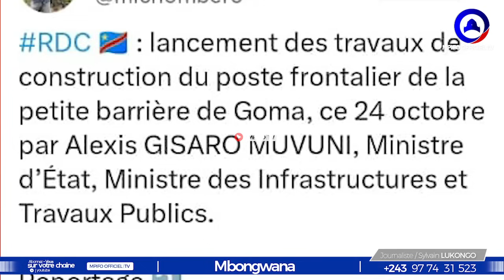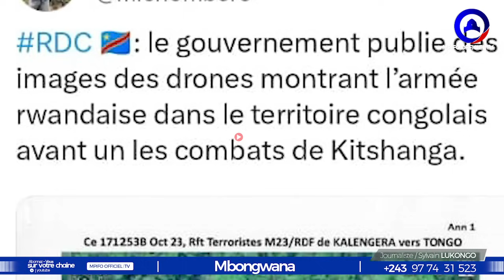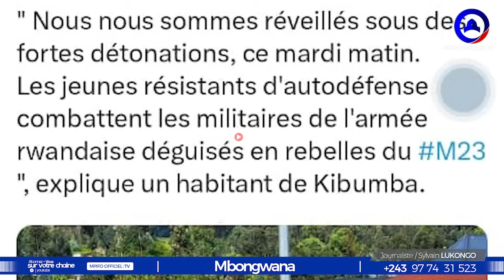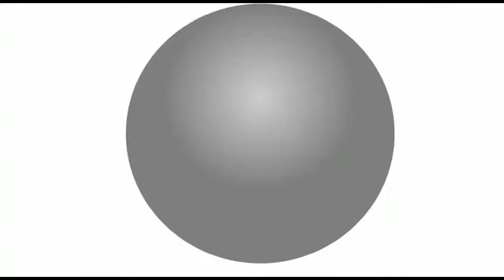SITUATION DE CE MERCREDI KITSHANGA EN FEU🔥 LES WAZALENDO ONT TUÉS UN GEN RWANDAIS DU M23